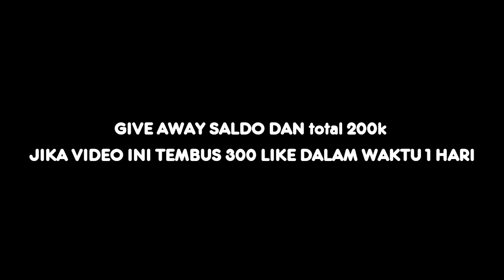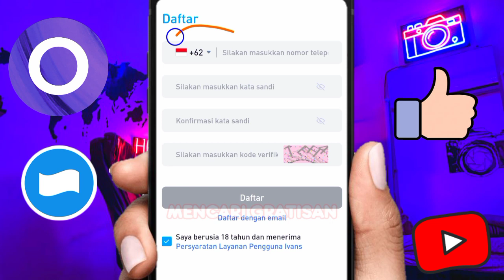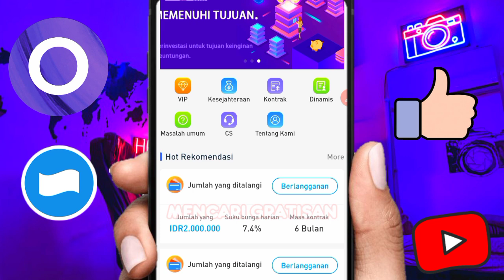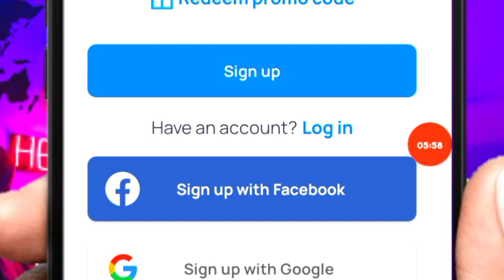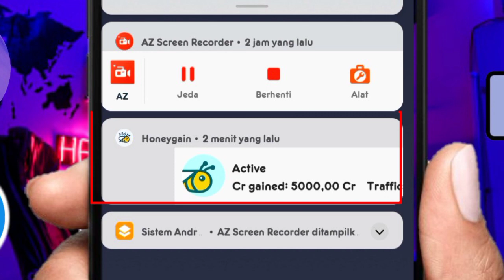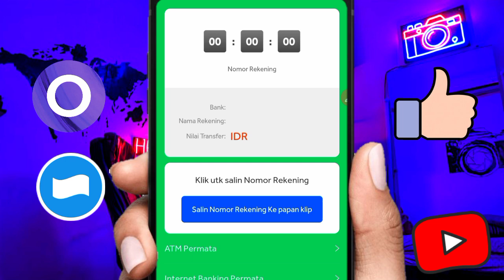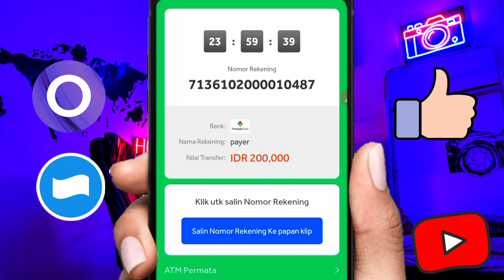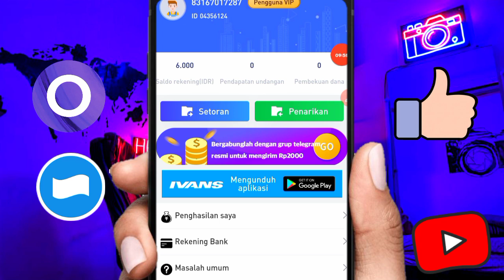🌟WOW APK BARU RILIS-APLIKASI PENGHASIL UANG-APK PENGHASIL SALDO DANA TERCEPAT 2022